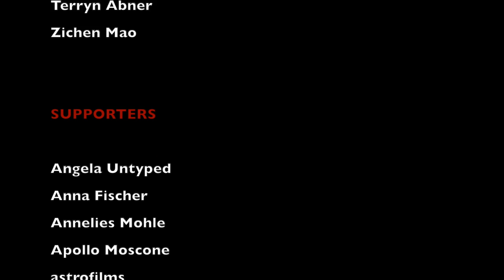Hannibal The Musical | The Monster Of Florence (with lyrics)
Art by: @clown_of_rat (instagram)

It's here!!! Act 3!!! AHHH!!! I hope you guys like this opening number to Act 3 because it's seriously one of my top 10 favorite songs, if not top 5. Just everything about it is perfect, minus my stage model but you know what? I'm proud of all of us!

So ignore my shaky hands and the fact that you can see my arms behind the display, and enjoy the show!

edit: forgot to add soloist but they are @Cheyenneablle (tiktok) !!

Thank you guys for supporting this project along the way, both financially and socially

Here are some ways you can stay updated

TikTok: @seahorsetrash (occasional updates & sneak peeks)
Instagram: @hannibalthemusical (upload notifications & updates)

CAST LIST

Will Graham - Stuart Gordon
Marion Vega - Prurientpuddlejumper (tumblr)
Matthew Brown - @fruitjuicefraser (TikTok)
Miriam Lass - @apocaknitting (Twitter)
Mason Verger - Caroline @seahorsetrash (TikTok)
Rinaldo Pazzi - ADM Creations  (YouTube)
Molly Graham - marleaise (instagram)

Misc. Swing/Understudy - Caroline @seahorsetrash on TikTok

Ensemble
- @rubsbigy.art on Instagram
- SnickerMints (Youtube)
- Bridget
- @spookycoffinn on Instagram/Twitter
- Cybers Blaze
- Emily E
- Elizabeth L-R
- @trecoolsimp on Twitter
- Faust
- @grendagoodwallis on TikTok
- Vivian B
- Prurientpuddlejumper (tumblr)
- angieangel555 (YoutTube)
- KingSpirals (Youtube)
- SammySue (youtube)